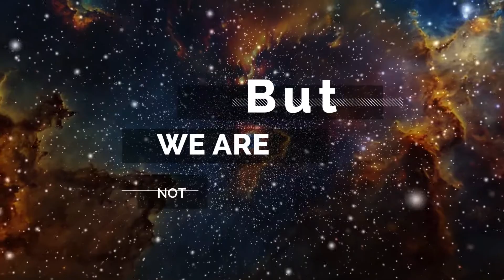OFFICIAL CHANNEL TRAILER of PhysxX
Channel Trailer of PhysxX. PhysxX is a channel where you can learn why, how stuff about the magnificent universe and space news. Not only that, here you can also find videos about our planet too.

Amazon App Store

As you all know, the future is space. You can join the Dust Level to visit there 🌠

REWARDS:
Unlock exclusive posts and messages
Become a Certified PhysXt

This is exclusive. You are going to be a stardust again. Indeed, you already are, but Join to become a certified Star Dust 😉⭐

REWARDS:
Exclusive posts just for you
Live chat with me. Ask me anything
Early access
Become a certified PhysXt and a Stardust (2 Certificates)